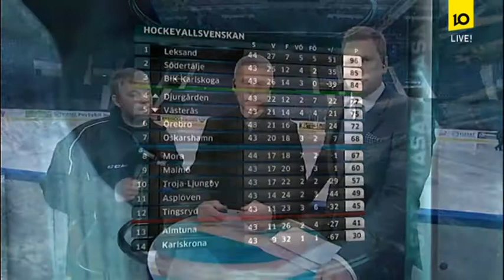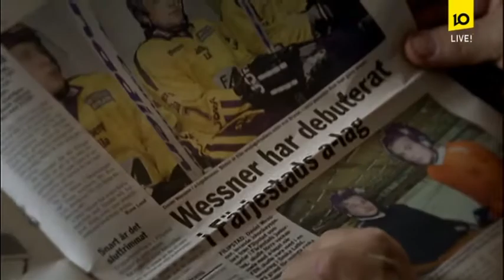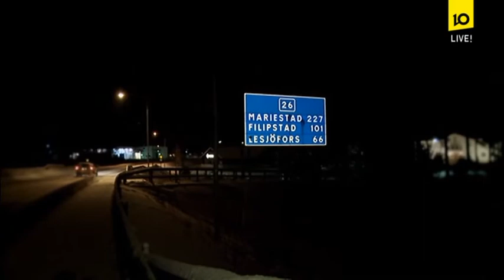Magasin: HockeyAllsvenskan 1/2-2013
Magasin om Hockeyallsvenskan där förutom diskussioner sker utan även veckans femma väljs ut. Sändes den 1 februari på TV10/Viasat Hockey.